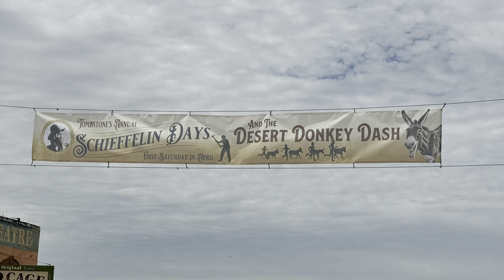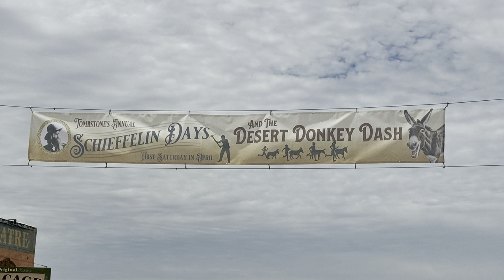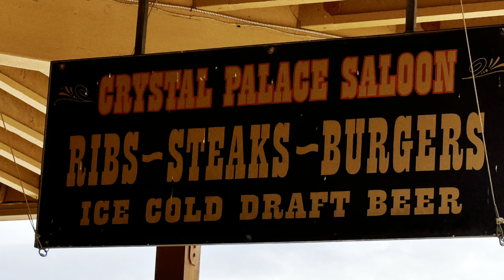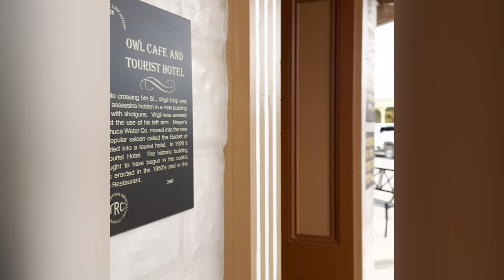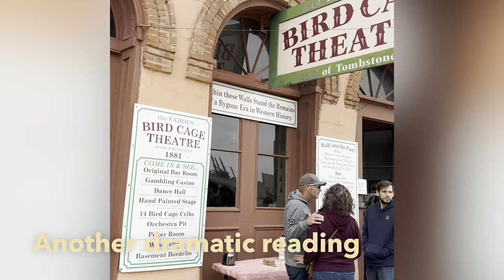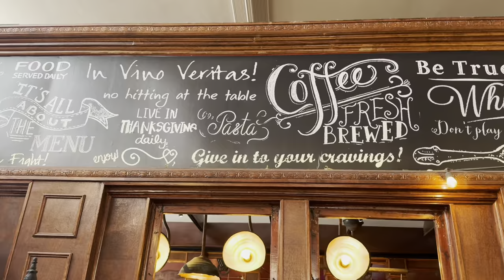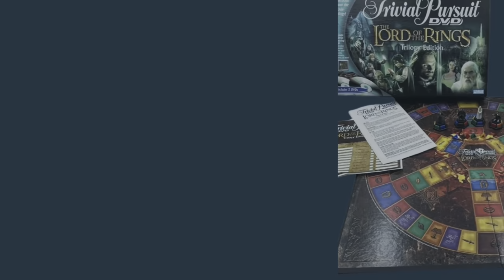Another fun day of Frister Adventures with Tombstone, a speakeasy and a pretty terrible movie!